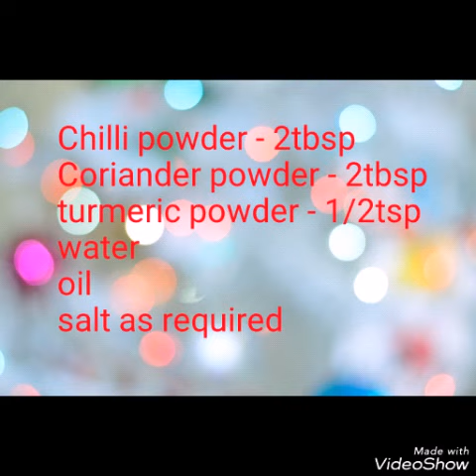Thakkali thokku in tamil / onion tomato gravy /தக்காளி தொக்கு